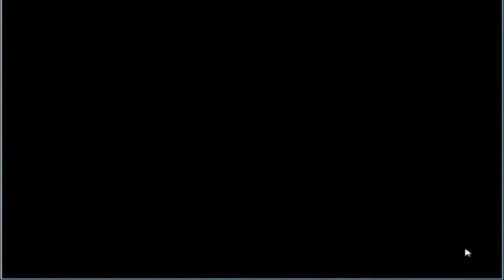troll gamer: Crash Bash - 01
bienvenido público otra vez  a nuestra sección de webeo  conocida como "troll gamer" en el episodio de hoy: CRASH BASH espero lo disfruten y perdón por las fallas de audio, debo revisar que problema tiene mi compu  para desactivar  el mic interno y separarlo del externo. fuera de eso ojala les guste y me puedan sugerir otro juego para subirlo a esta sección :3

en las voces: yo y mi amigo mario :P
edicion : yiiio Dx
Visitanos en facebook y danos like: